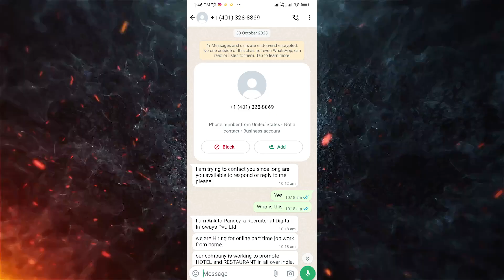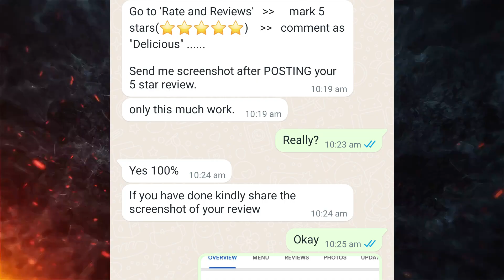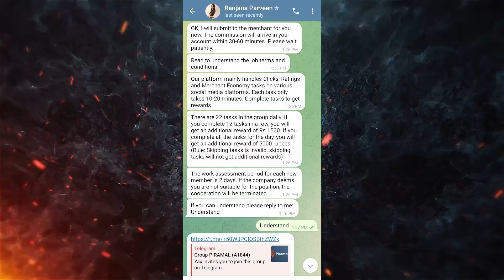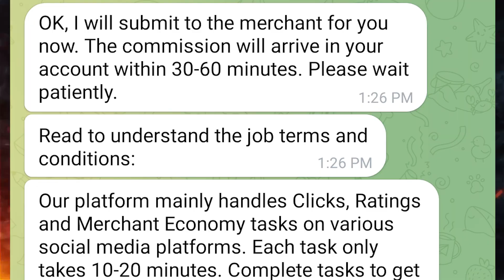இந்தியாவின் மிகப்பெரிய திருட்டு 🦸‍♂️ Work From Home Job 💸Whatsapp & TelegramTask | Trending Scam